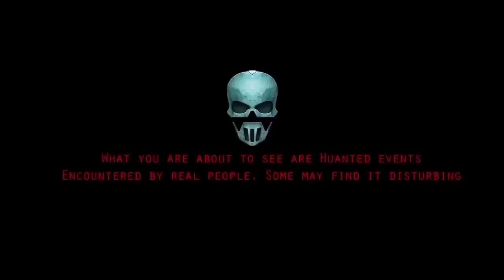The Scariest Ghost Videos of 2020!! Most Shocking Ghost Sighting Caught On Tape!! GHOSTS!!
2. CCTV Ghost Footage | Real Ghost Caught On CCTV

3. Ghost Sightings 2019, Real Ghost Caught on Tape,

4. OMG These CCTV Videos Are Too Scary | Scary Videos | Real

5. Ghost Sighting | Real Paranormal Activity Caught